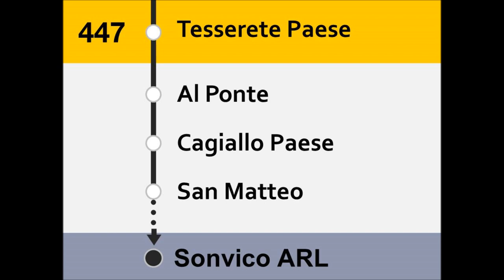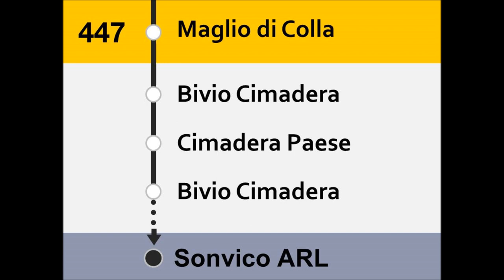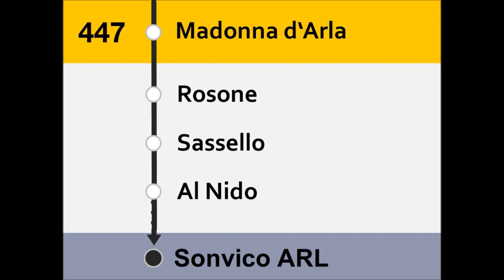[AutoPostale] Annunci Linea 447 Tesserete - Sonvico ARL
Linea 447 [AutoPostale] Tesserete Stazione - Sonvico Stazione ARL